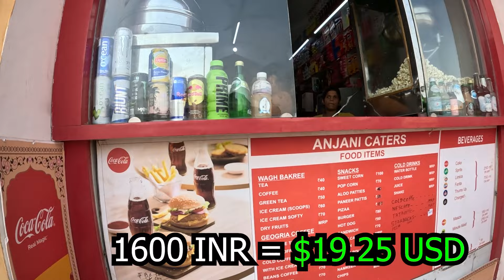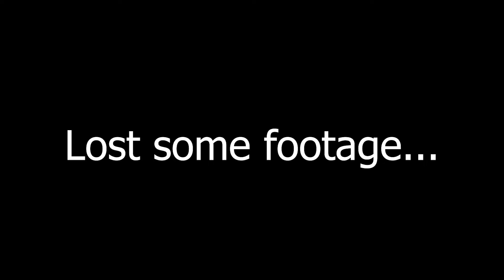My First Day in Jaipur India 🇮🇳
In this video, we take a Jeep truck up a mountain in Jaipuir India to see the Amer Palace. This is my first time in Jaipur as a foreigner so this culture is very new to me. I show you thinks to do in Jaipur India!